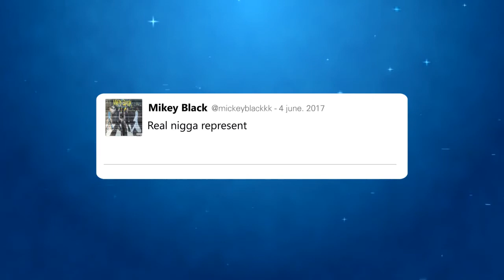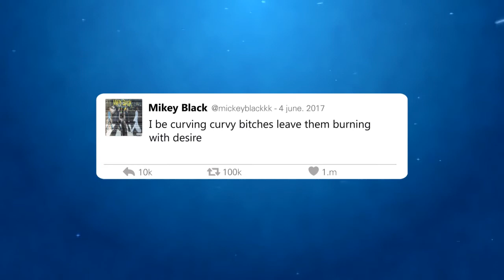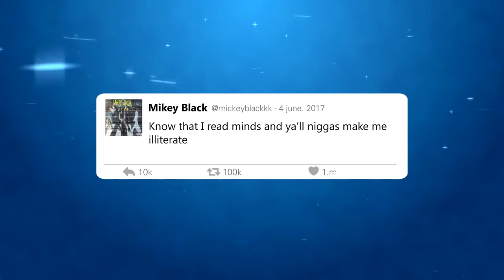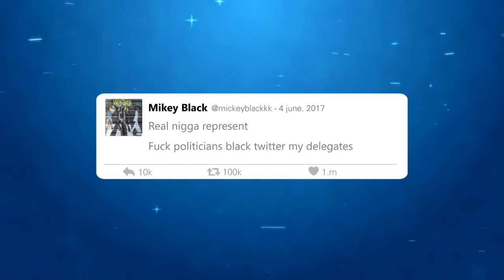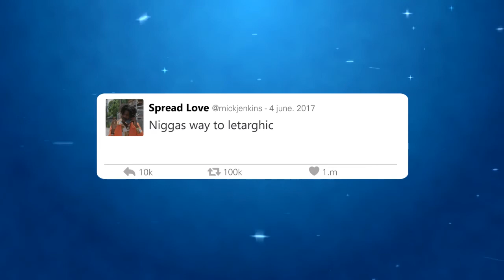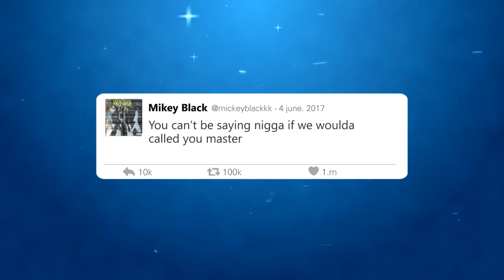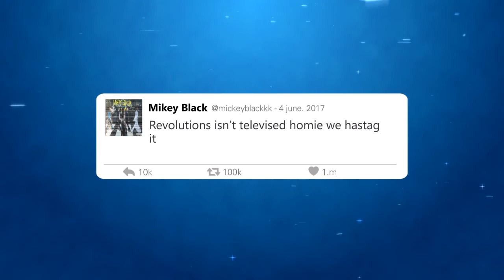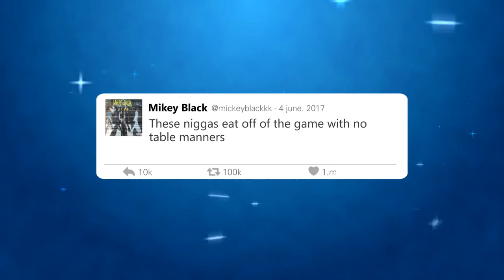Mikey Black feat. Mick Jenkins - Black Twitter (Official Video)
Check out My2know.com for more great music